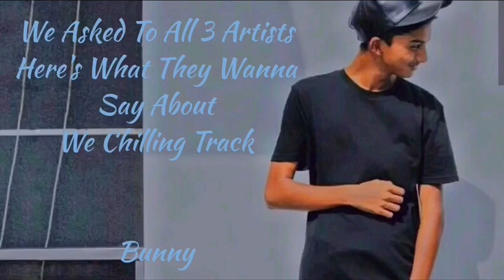We Chillin Song | Reaction Video | BiG-A | D-KinG | Bunny | Swaggy | SQuaD ZNZ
This is our reaction video and we hope you guys enjoy it,

Faceebook

We Chillin Chorey Follow Them,

Song:     We Chillin

Performed by DKING, BUNNY ,BIG-A ,Khaleed Khan
Child Acting by Mohammad Arsh Azhar Sheikh
Directed by Khaleed Khan
Edited by Direct-X
Produced by DKING & YOUNG SABY

Special Thanks To Rahul Gautami & Ibhrahim Motani, Azhar Bhai
Store :- Grocers Super Store, Waghodia